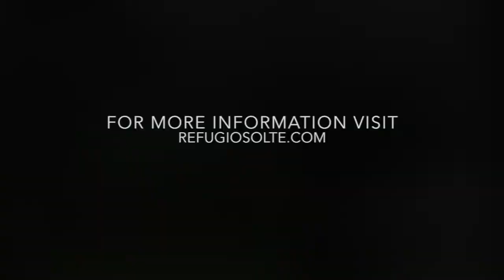What is a church partnership like?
Throughout the year we partner with churches and ministries to come alongside current and emerging leaders. Here is a glimpse of what this partnership looks like as we "preach the Gospel and cut the grass" in the kingdom of God.